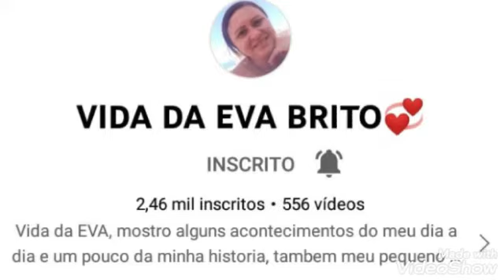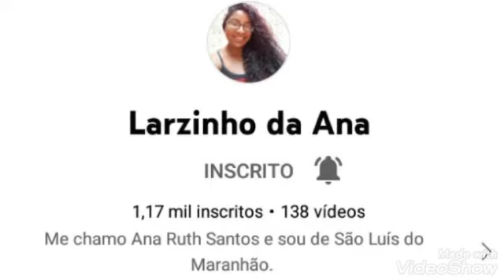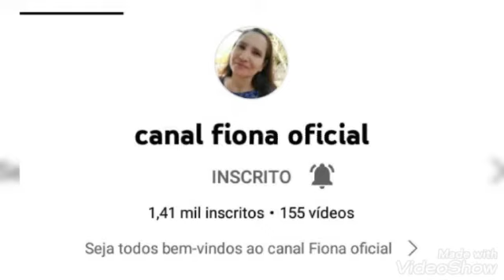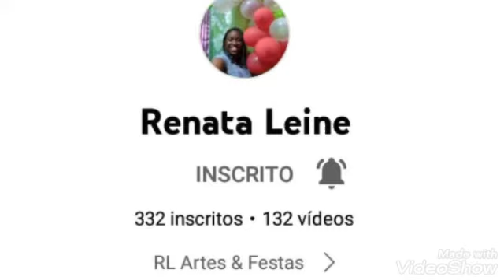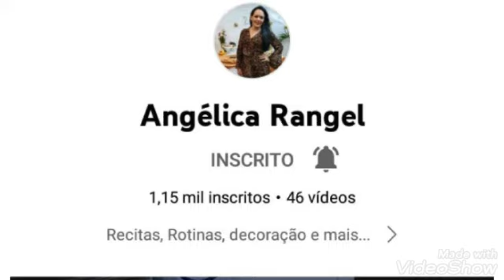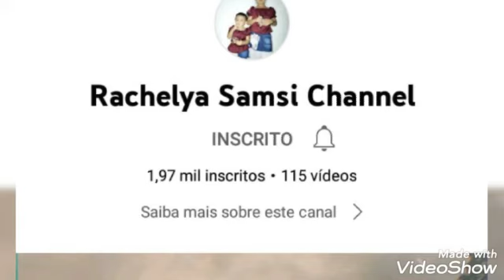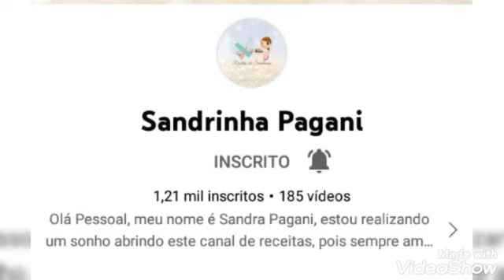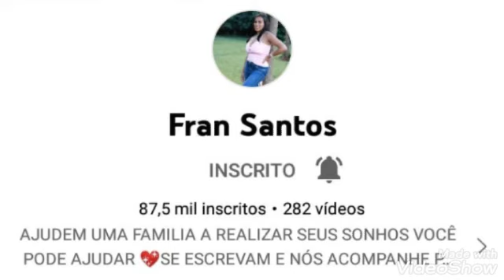Indicando canais de inscritos ativos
Oi oi vem conferir os amigos de hoje!
Aproveita e deixa ja aquele like e comenta se ja conhece alguem ou se tem algum que nao conhece.